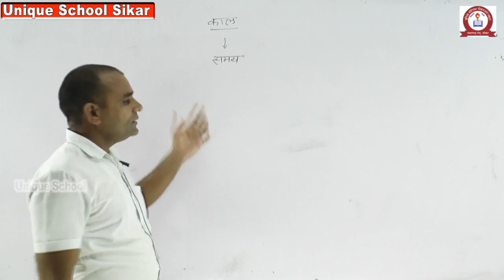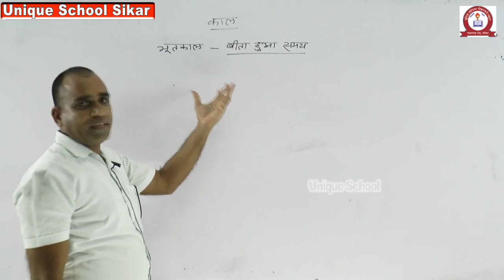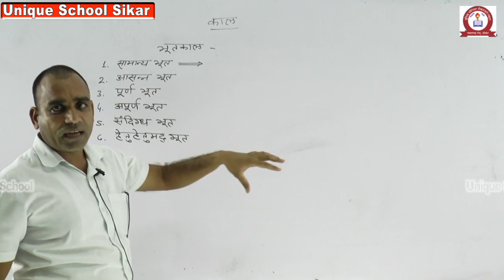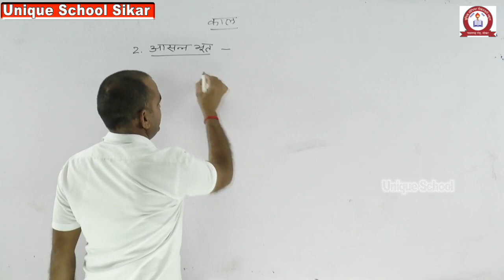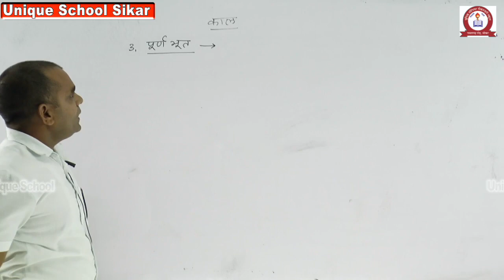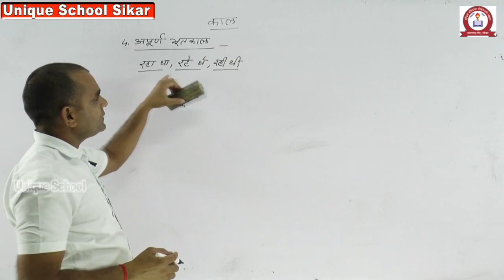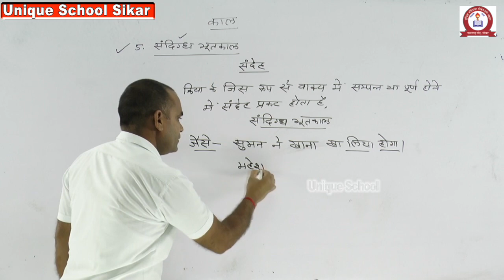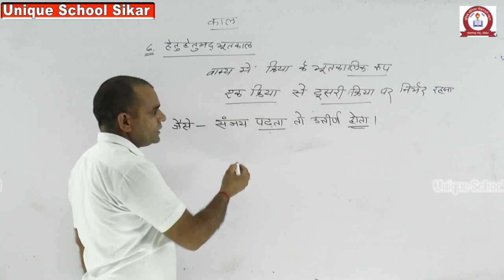हिंदी -काल भाग -1 FOR CLASS-6,7,8,9,10 BY PAWAN SIR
यूनिक स्कूल